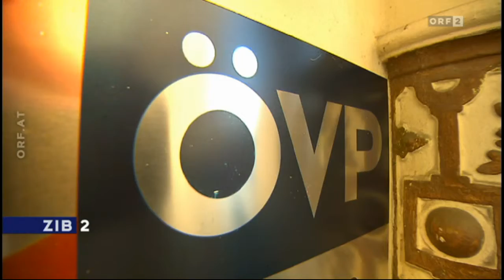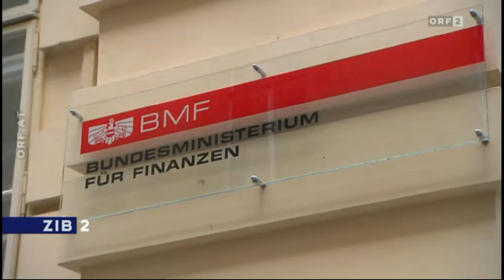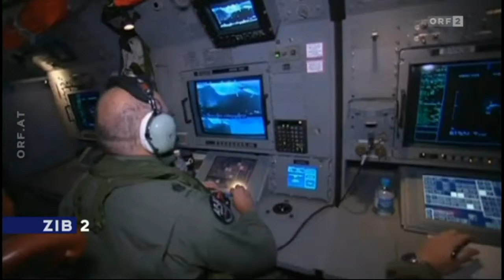ZIB 2 - 28.08.2014